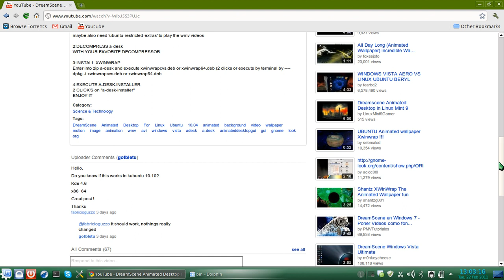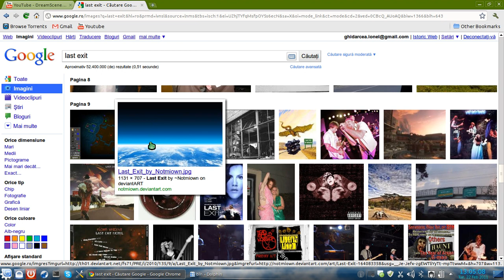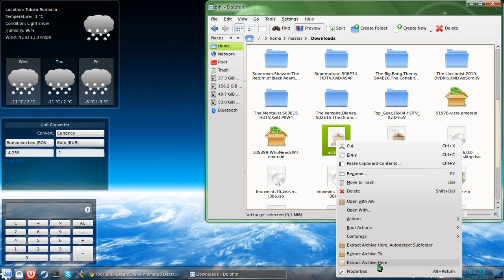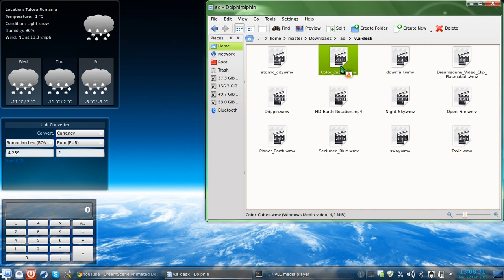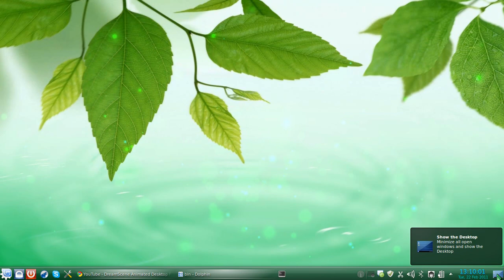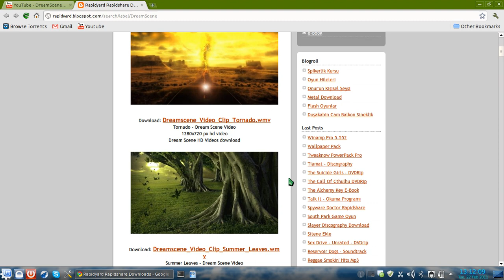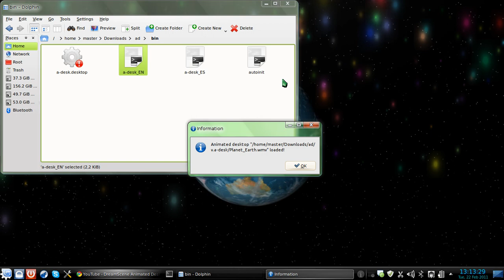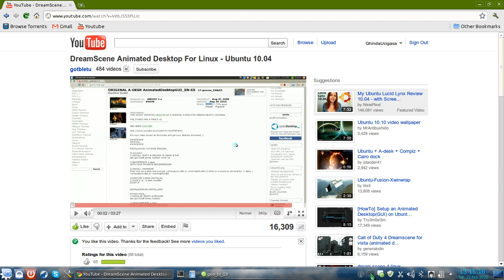Animated desktop in Linux Mint 10 KDE